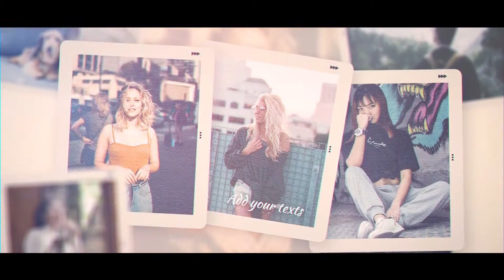Brush Memories | After Effects project | Videohive template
This is a Stunning visual appealing presentation of brush paint slideshow. Make your promo looks way better and impress your clients in just hours. Just drag and drop your footage and change texts, then impress your clients with this amazing output. Easy to understand video tutorial included where I have covered how to use this template easily.

FEATURES
RESOLUTION : 1920×1080 (30FPS)
PLACEHOLDER : 19 Images/Videos and 12 Text holders
PLUG-INS : No plug-ins required
TUTORIAL : Easy to understand video tutorial included